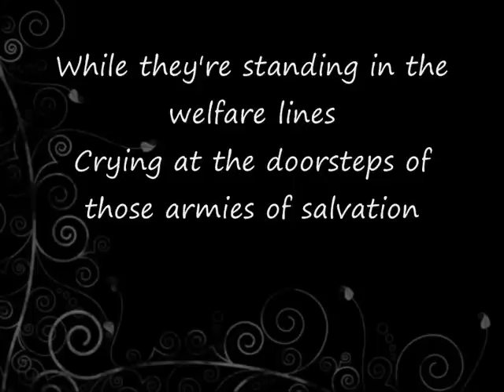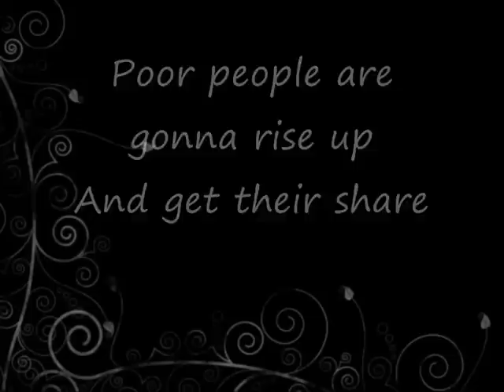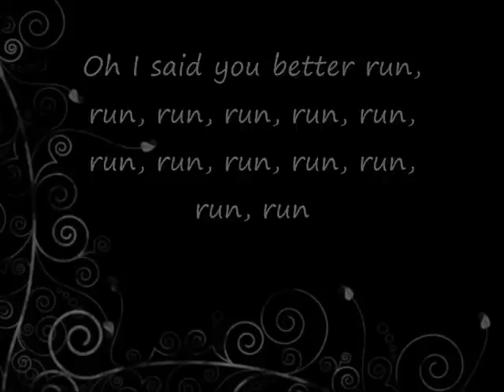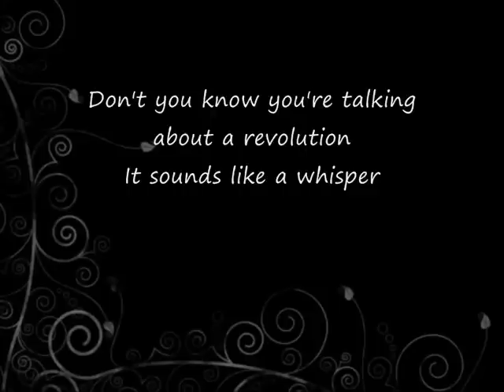Talkin Bout A Revolution, Tracy Chapman (lyrics)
"Talkin' 'Bout a Revolution'" is the second single from American contemporary folk artist Tracy Chapman. The politically aware song, which aludes to socialism, failed to replicate the success of its predecessor, "Fast Car", and peaked at #75 in the United States. However, it also managed to chart on four other charts maintained by Billboard (which brings out the weekly US chart), and reached the top forty in two of them.[1] Produced 1988